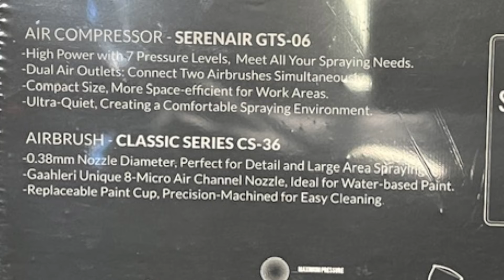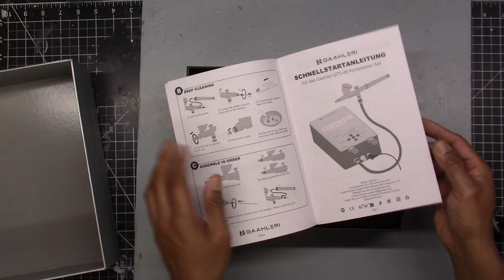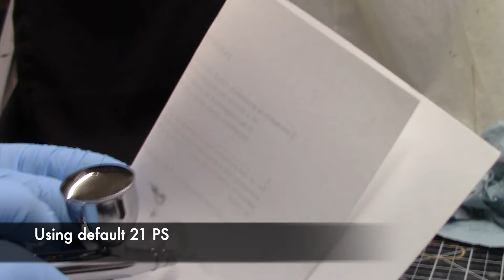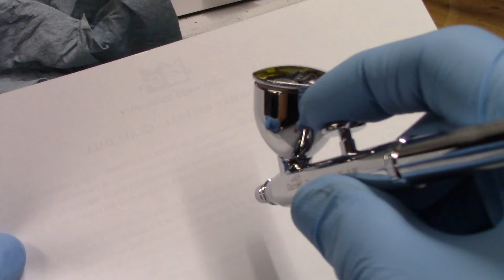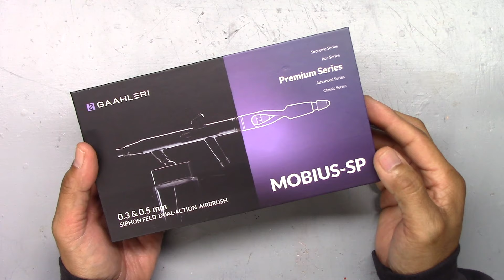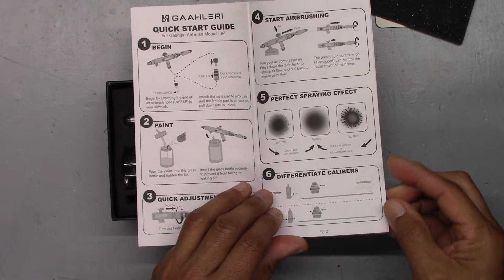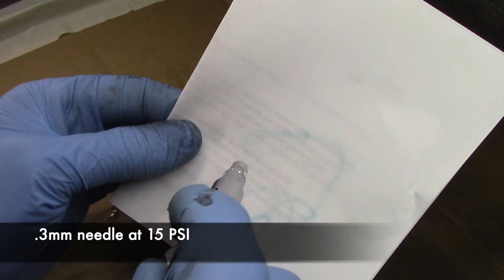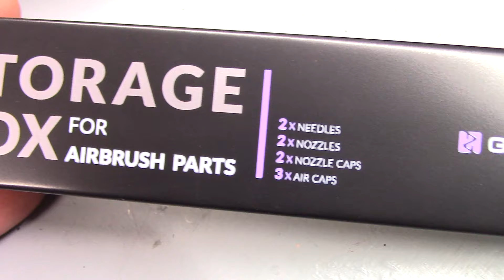Reviewing Gaahleri's Serenair GTS-06 mini compressor, Mobius SP airbrush, and Metallic Markers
Gaahleri recently sent me a selection of new products to review, including their GTS-06 mini compressor, the Mobius SP airbrush, Metallic Markers, and an airbrush parts storage box. The video kicks off with a review and demonstration of the mini compressor, which comes with the CS-36 airbrush in the kit. Next, I dive into the new Mobius SP siphon-feed airbrush, showing its features and performance. Gaahleri also sent along an airbrush storage box for parts and a set of Metallic Markers designed for detailing, both of which are reviewed as well.

Additionally, Gaahleri is rolling out some Black Friday deals for 2024, with special prices already available. The Mobius SP airbrush will be on sale for just $79.99 starting November 29th, while the Serenair Mini Compressor kit is currently discounted to $69.99. Be sure to check out the links below for other Black Friday specials. *Note: These deals and prices are only available during Gaahleri's 2024 Black Friday promotion.
Chapters
0:00
0:22     Introduction
1:42     Serenair Mini Compressor review and demo
7:23     Mobius SP Siphon Airbrush review and demo
12:34   Storage Box for airbrush parts
14:16   Gaahleri's Metallic Markers Set

Gaahleri site:
Mobius 3.0